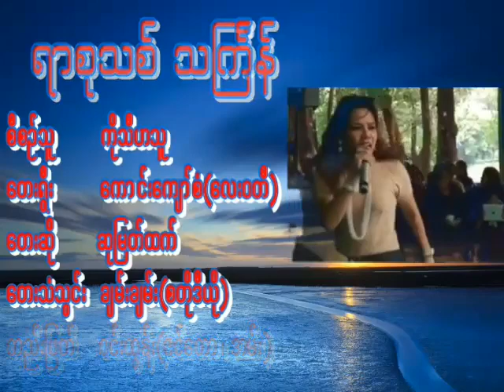ရာစုသစ် သက်ြန်💦👨‍👩‍👧‍👦 Rakhine Song